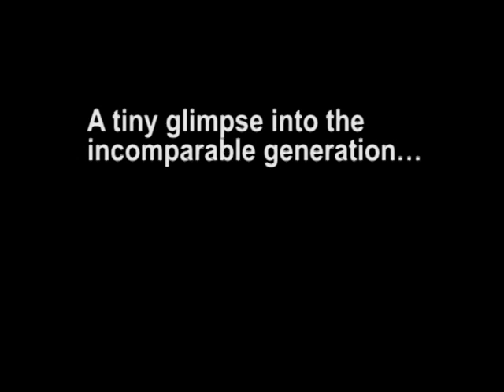THE JOB INTERVIEW